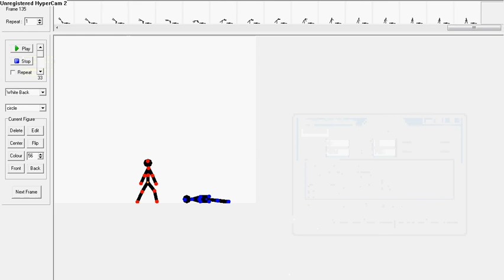My first pivot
fighting pivot made by noob